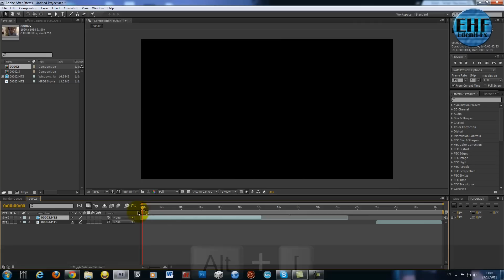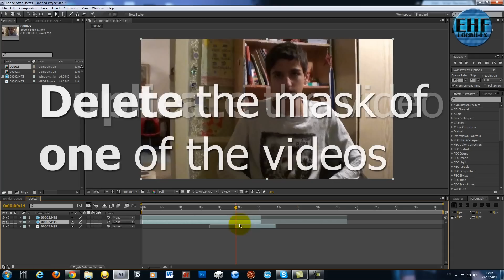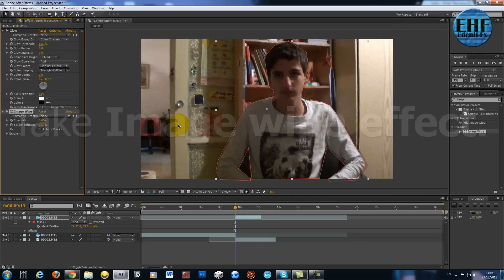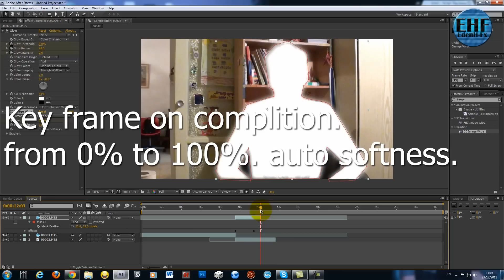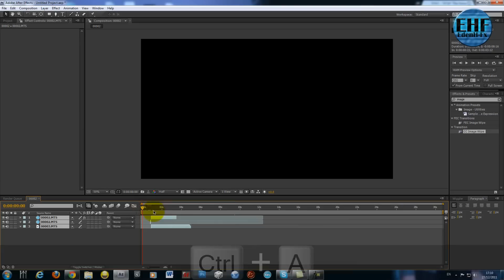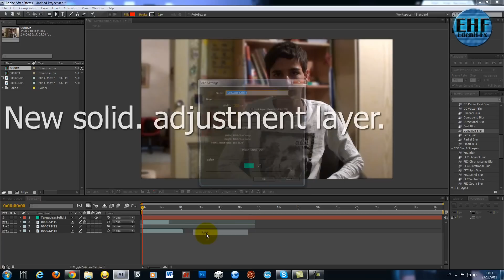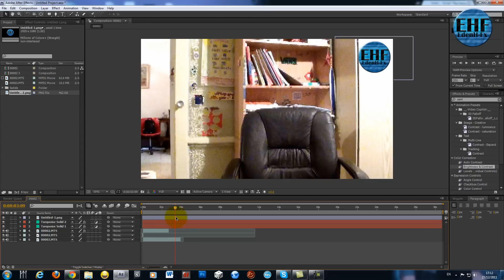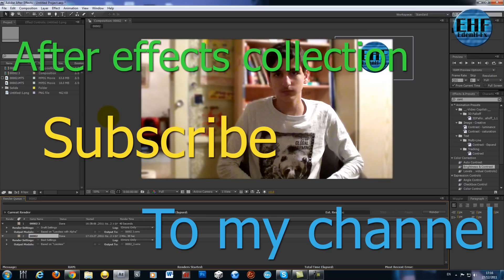מדריך להיעלמות + טשטוש רקע + תיקון צבע קטן + לוגו after effects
מדריך להיעלמות + טשטוש רקע + תיקון צבע קטן + הוספת לוגו.
Tutorial for Disapear + Background blur + color correction (minor) + adding Logo.
באפטר אפקטס.
In After effects.

Adobe After Effects tutorial Special effect disapear background blur masks color correction adding logo Photoshop Sony Cs4 Adobe Photoshop cool awesome מגניב מיוחד פוטושופ אדובי אפטר אפקטס היעלמות טשטוש רקע תיקון צבע אפקט מחשב תוכנה computer program עדן הדרי eden hadary Cs3 Hungary Magyar Flash Mass Effect Intro Adobe Flash Sound Text Funny Editing Tutorials Gimp Premiere Tutorial Part Software Tutorial